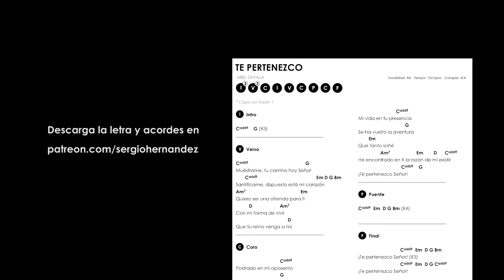Te pertenezco - Abel Zavala | Tutorial guitarra, intro, acordes | mda puebla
✔ CLASES PARTICULARES DE GUITARRA (Solo Online)